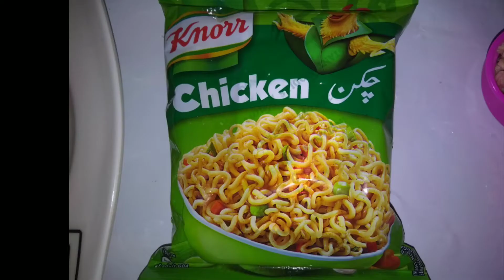Chicken Noodles Cake | Delicious salty cake | 5 min Recipe in Urdu/Hindi | Maza Zra Hut K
Maza Zra Hut K